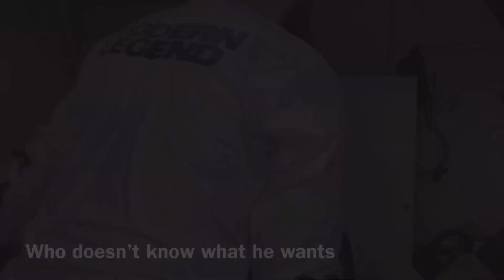Different Types Of Clients At Barbershops 💈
Watch till the End! lmaoo Barbershops be having all types of clients bro💈I’m the picky one for sure 😂🤦‍♂️ Which type of client are you?  COMMENT! ‏كيف يكون بعض الزبائن في صالون الحلاقة

Hello everyone! I hope you all are doing well. Thank you for tuning in on another video. If you are new here, let me introduce myself. My name is Abdullah and my journey started from making skits on Instagram. My YouTube channel has a variety of videos such as pranks, vlogs, comedy skits as well as health and wellness.I would greatly appreciate it if you would subscribe, like, share & comment what future pranks you would like for me to do. Thank you for all your constant love and support.